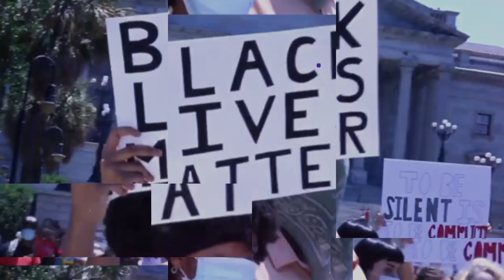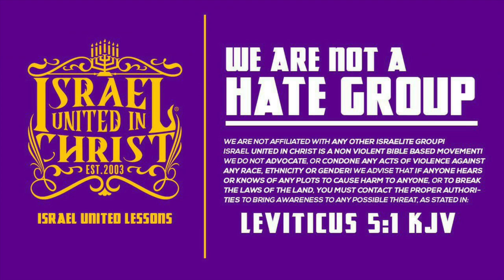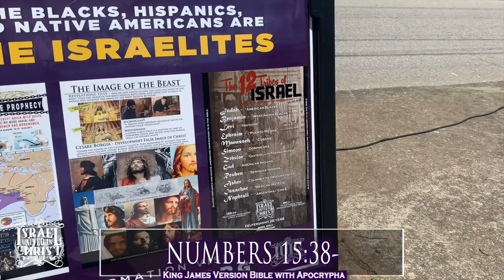IUIC | The Fear Of God Knowing Your Heart | Columbia SC